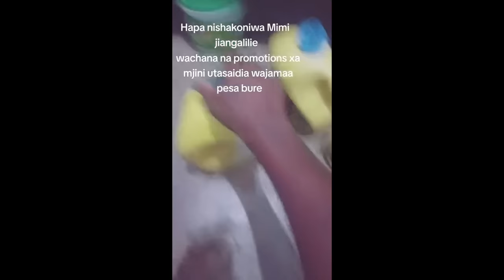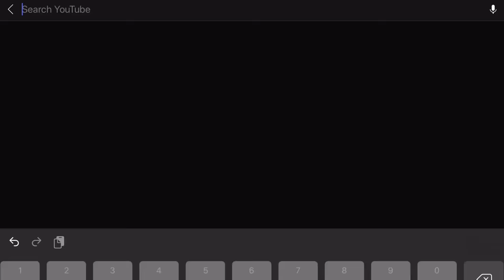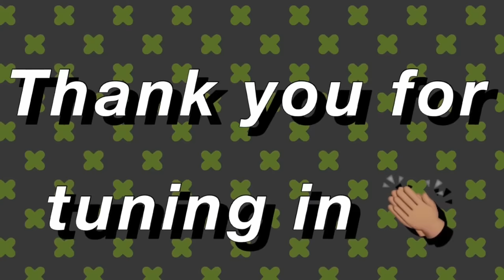NOTORIOUS NAIROBI THIEF FINALLY CAUGHT ON CCTV!! MAMBO NI MATATU!!